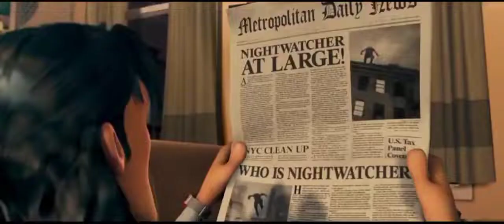TMNT 2007 Casey Jones and Raphael vs General Gato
Warner Bros Pictures The Weinstein Company IMAGI Animation Studios
In Theater March 23 2007